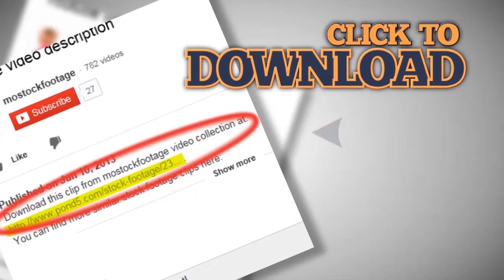Rubber tires burn in winter cold outdoors, dark smoke rising. Stock Footage